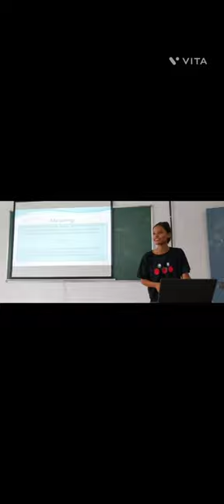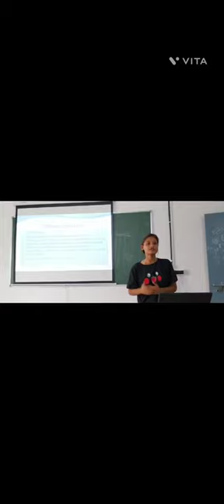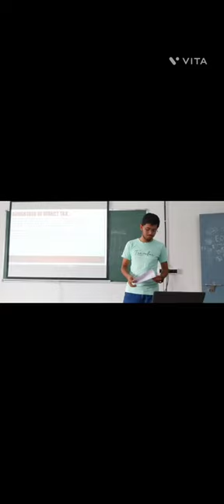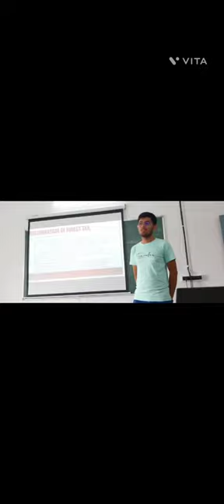Departmental Seminar on 17.05.23